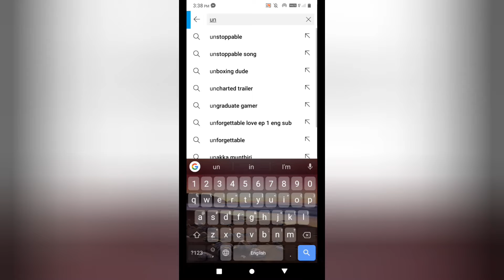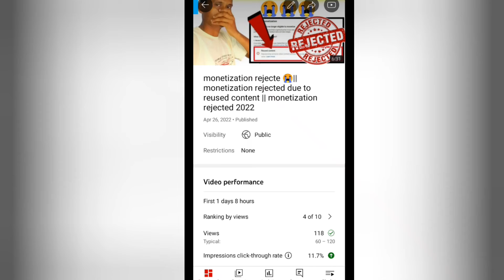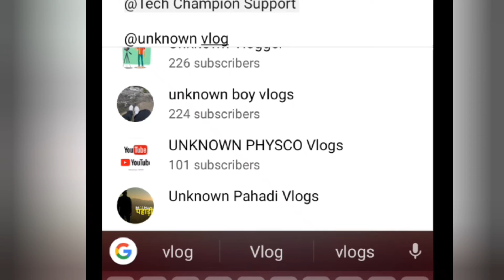0 subscribers per mention option nahi milega fake news 😢😢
0 subscribers per mention option fake news || 0 subscribers per mention option nahi milrahi hai keu